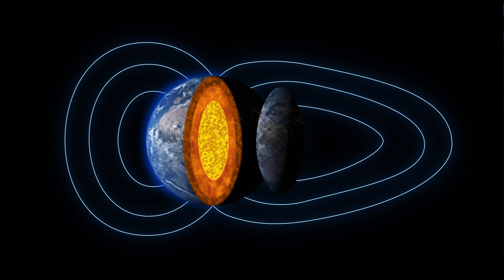Science the Verse: Trouver son chemin dans Star Citizen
Aujourd'hui sur StarCitizen : On essaye d'en apprendre un peu plus sur les moyens de trouver son chemin sur une planète. Et on regarde ce que la réalité peut nous offrir.

              ❤️Me soutenir :❤️

              👽Star citizen :👽

              📫Me suivre :📫